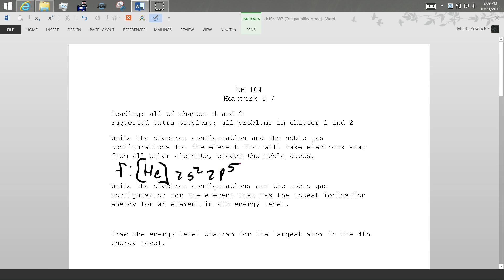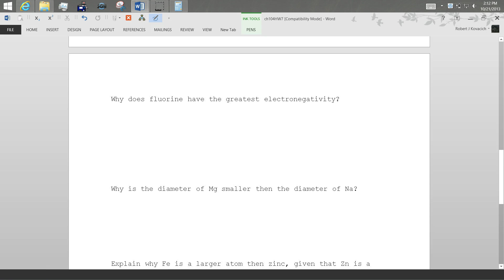Homework 7 Review